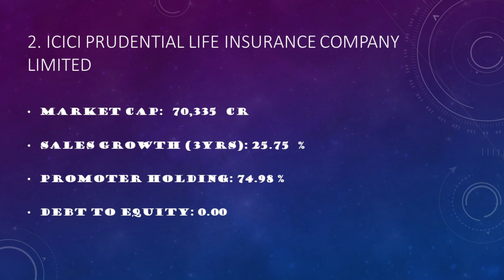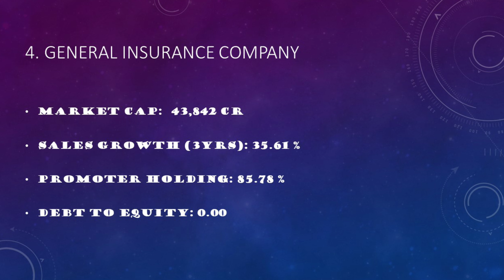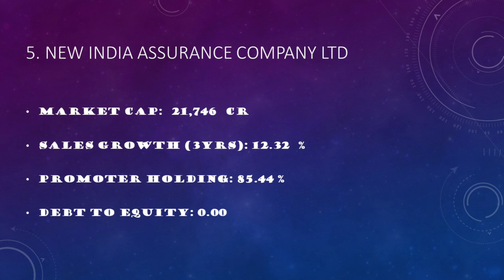Top 6 Insurance Companies In India | Best Six Insurance Companies In India